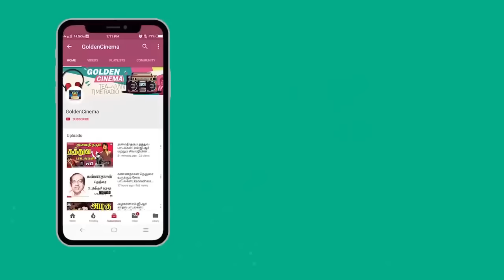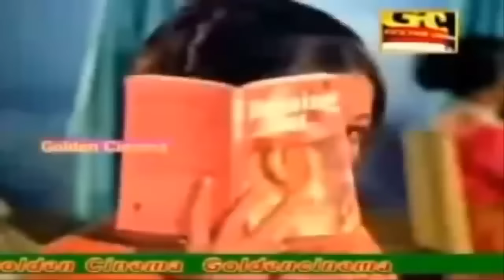கவியரசர் கண்ணதாசன் எழுதிய மிகமுக்கியமான வெற்றி பாடல்கள் | Kannadhasan Vetri Padalkal HD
Winnerr Cinemas